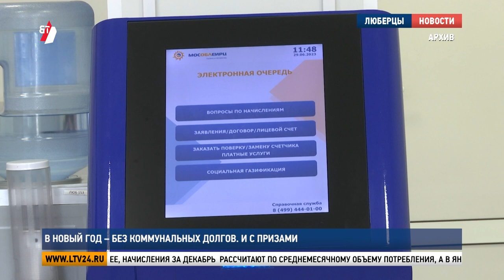В Новый год — без коммунальных долгов. И с призами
Платежные документы за ноябрь большинство жителей Подмосковья получат в первых числах декабря. А срок выпуска квитанций за декабрь сдвигается на период до 26 числа.

Это сделано для того, чтобы жители, при желании, могли оплатить коммунальные счета до новогодних праздников.
Передать показания приборов учета рекомендуется до 15 декабря. Если показания будут переданы позднее, начисления за декабрь  рассчитают по среднемесячному объему потребления, а в январе на основании актуальных показаний будет выполнен перерасчет.
Обратите внимание, что тех, кто оплатит ЖКУ до 27 декабря,  ждут призы. Сделать это нужно через личный кабинет или мобильное приложение «МосОблЕИРЦ Онлайн». Вы получите шанс выиграть 3 999 рублей.